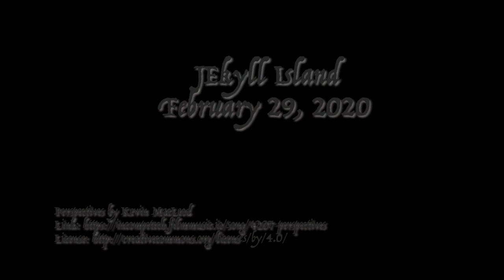Windblown Sand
We attended the AFPAG Conference this past February on Jekyll Island. During a break we took a walk down the beach in Great Dunes Park. The wind was pretty gusty which visibly blew the sand in intriguing patterns. I tried to capture the wind blown sand.